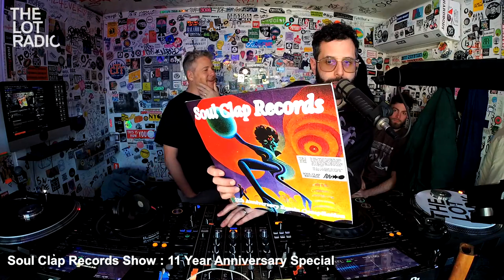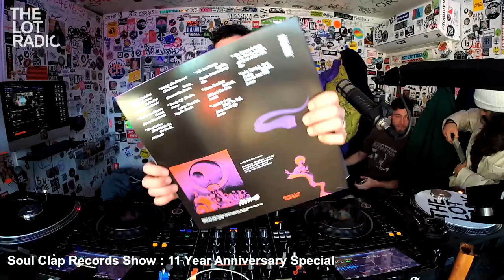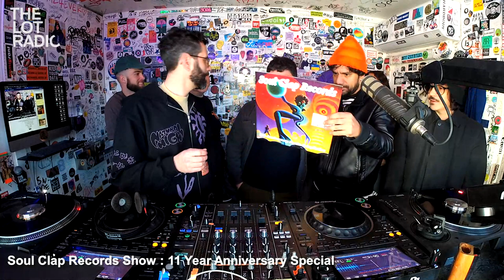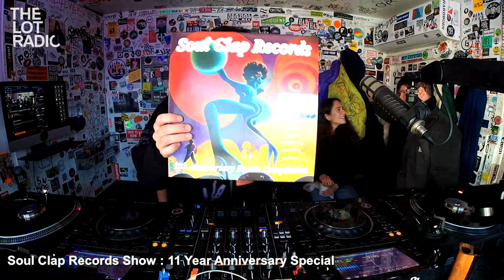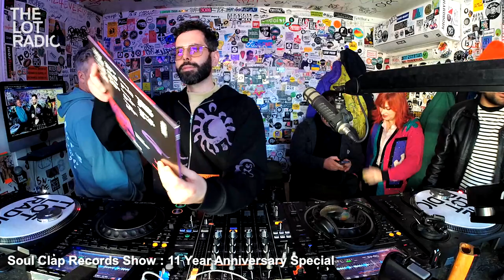Soul Clap Records Show : 11 Year Anniversary Special @TheLotRadio 02-24-2023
Celebrating 11 Years of Soul Clap Records with Eli, Midnight Magic, FSQ & Seth Magoon